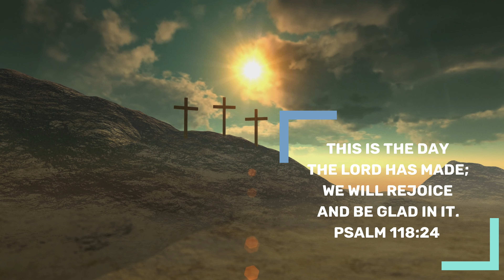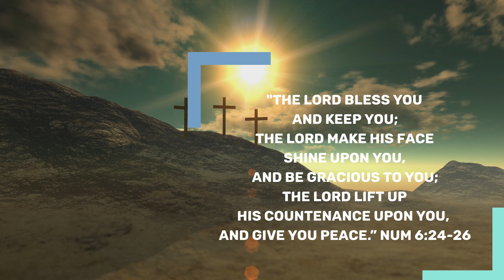Victorious Daily Devotional | Nov 10, 2021 | Bro James Benedict | God's Love Vs. Human Love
Greetings in the most gracious and loving name of Jesus Christ!! 💐🌹🙂

Topic : God's Love Is Unconditional And  Never Changes.
Man's Love Is Conditional And Often Selfish.

1 Chronicle 16:34.
Gives thanks to the Lord, because His faithful love endures forever.

We all face different situations in our lives at various stages of our lives.

A true Christian who loves the Lord  will never do such things. These people's love takes a new meaning in their lives. Its pure and harmless like dove -  like the love of Christ. They are true ambassadors of Christ who may not get much benefit in this world, but richly rewarded in heaven.

Let us meditate now on the changeless love of Christ. It's refreshing, re-  strenthening and reassuring. It's pure and harmless.

Most of us have times when we can say, "Oh I know that God loves me now;" but the feeling is transient,  and soon passes away. Tomorrow we are doubting and fearing as before, and the joy has gone out of our heart. Does God's love , then, change? Did he love me yesterday, and does not love me today? Has the divine heart unclasped it's hold upon me? No! And Never! The love of God is changeless and eternal. Heaven and earth may pass away, but the kindness and the Love of the Lord shall never depart from any of His children. Let us not be anxious nor worried and try to grasp this truth.
Then, come what may, joy or sorrow, prosperity or adversity, we shall know always that the love of God abides unchanging - that we are held in it's clasp with a hold that never can be torn loose by any person or any enemy.

Have a blessed and joyful day!!

I. Benedict James..